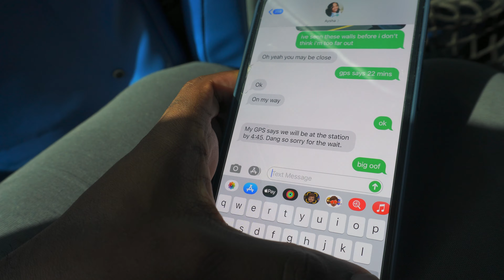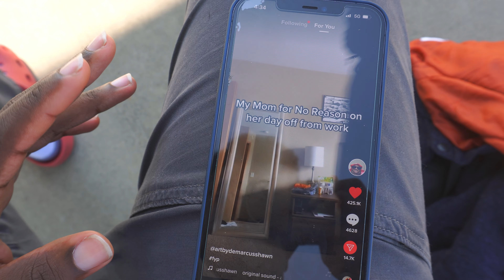Spring Break Vlogs | Day 1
**2021 GOALS!!**
                                Meet a Youtube *real*

Hello, my name is Elijah Tucker and I am the creator of this channel, my brand, and my business. I love creating videos, making art, and playing video games. Also, I'm weird.